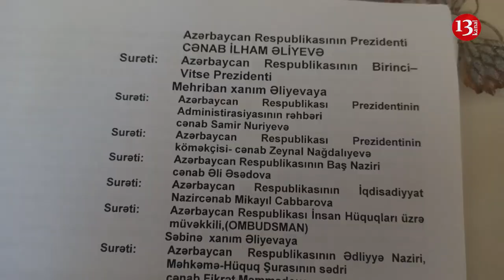"Goranboy İH başçısı PREZİDENTİ SAYMIR, BİZƏ ZÜLM EDİR, MƏN ÖZÜMÜ ÖLDÜRƏCƏM"-ŞİKAYƏT